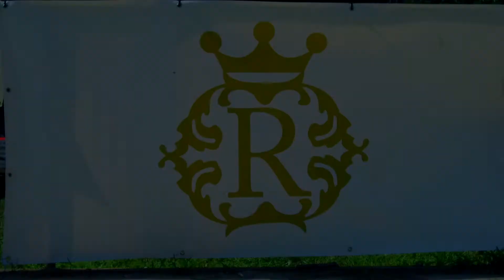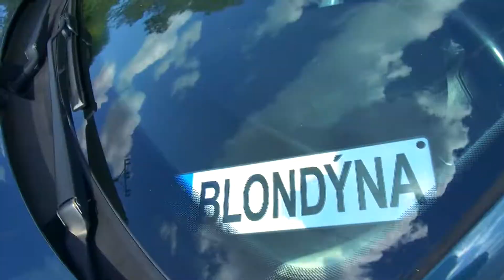Royal MidNight & Street Riders - Ukončení sezony